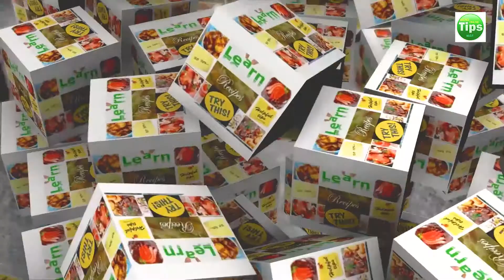गोलभेंडा र सोयाबीनको मिठो अचार यसरि बनाउनुस ll Tomato & Soyabean Pickle || Nutrela Ko Achar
This is Nepali style food recipe - Tomato & Soyabean Pickle || Nutrela Ko Achar

Thanks !!

Thanks,
Mero Online Tips
Kathmandu,Nepal